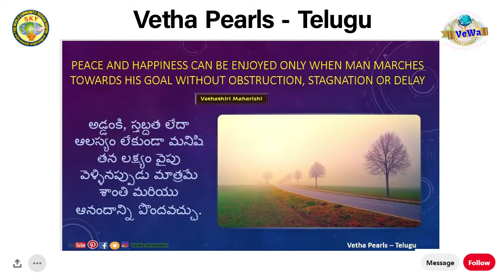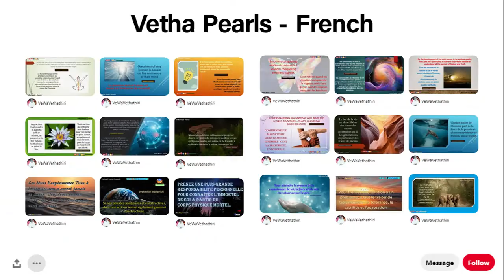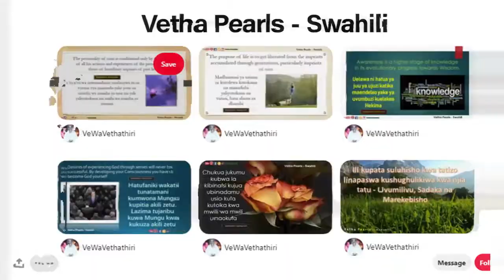Mind Think| శాశ్వత శాంతి | For Lasting Peace|Telugu|Vethathiri Maharishi|2020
శాశ్వత శాంతి | For Lasting Peace

భూమి మీద ఇతర ప్రాణులకన్నా ఉన్నత స్థితిలో మానవుడున్నాడు. ఇతరుల బాధను
అర్థం చేసుకోగల్గి, దానిని తొలగించగల్గే శక్తి అతనికి మాత్రమే ఉన్నది.
సౌకర్యవంతమైన జీవితాన్ని గడపడానికి చాలా వస్తువులు కావాలి. వాటిని సులభముగా
మరియు వేగముగా ఉత్పత్తి చేయడానికి తగిన జ్ఞానము, పరికరాలు పెంపొందుచున్నాయి.
కాని శాంతి మాత్రం అందని మ్రాని పండయింది. ఎల్లవేళలా మానవుని మనస్సు భయము,
ప్రతీకారము,ఈర్ష్య మరియు ఇతర ద్వేషభావాలతో నిండిపోతుంది.
యుద్ధాలు,విరోధాలు తమ వికృత శిరస్సునెత్తుతూ తీరని ధన ప్రాణ నష్టాలను
కల్గజేస్తున్నాయి. మంచివైపుకు మార్పుఎంతో దూరంలో ఉన్నది.
ప్రాథమికంగా మానవుని అవసరాలు నాల్గు:
1. ఆహారము,వస్త్రములు,ఇల్లు మరియు జీవిత భాగస్వామి సకాలంలో కావాలి.
2. ప్రకృతి అందాలను విస్తారంగా ఆనందించగల్గే అవకాశాలు
3. ప్రకృతి స్థితిని,విధులను అర్థం చేసుకోగల్గే అవకాశాలు
4. ప్రకృతి మూలాన్ని,తనలోని పరమాత్మను తెల్సుకోగల్గే అవకాశాలు
ఈ జ్ఞానాన్ని,సౌకర్యాలను కల్గజేయలేకపోతే వ్యక్తి యొక్క శారీరక,
మానసిక శక్తులు తప్పుడు దారుల్లోకి
మళ్ళించబడుతాయి.అనారోగ్యకరపోటీ,భయము,ప్రతీకారము మరియు ఇతర దుర్గుణాలు
పెరుగుతాయి. ప్రతివ్యక్తీ అన్నిటిని సంపాదించి, పొదుపు చేసి,ఉపయోగించుకుని మరియు
ఇతరులతో పంచుకుంటూ సౌకర్యవంతంగా జీవించే హక్కును కల్గి ఉన్నాడు. అది అతని
జన్మహక్కు.